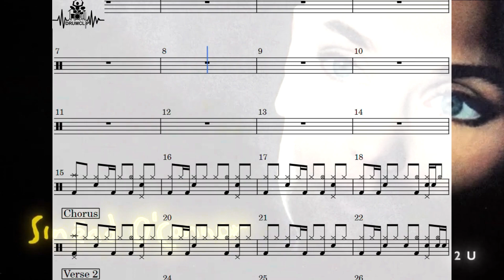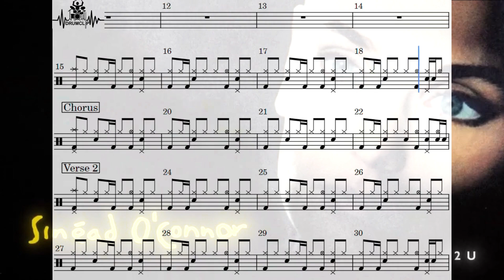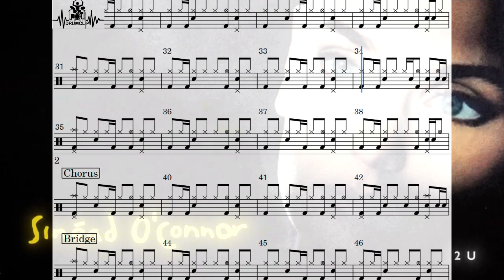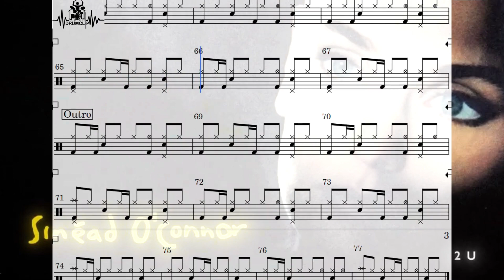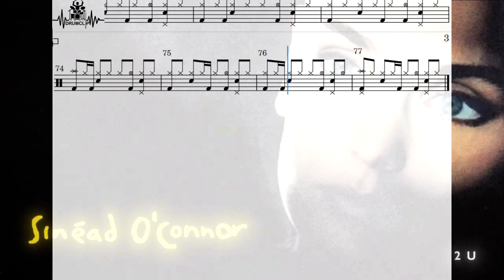Sinead O'Connor - Nothing compares 2U (Drum Score)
🎼 Sinead O'Connor - Nothing compares 2U (DRUMCLIP)

🎵 Sinead O'Connor - Nothing compares 2U
📅 1990
🎚️ 60 (BPM)